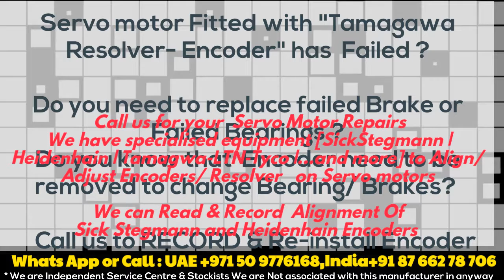Tamagawa TS6214N530 Angle Adjust Align Install Servo motor Repair India|UAE Dubai